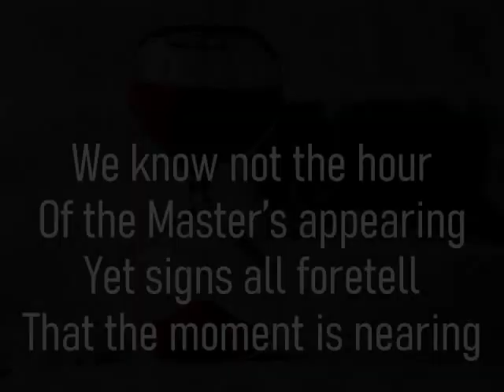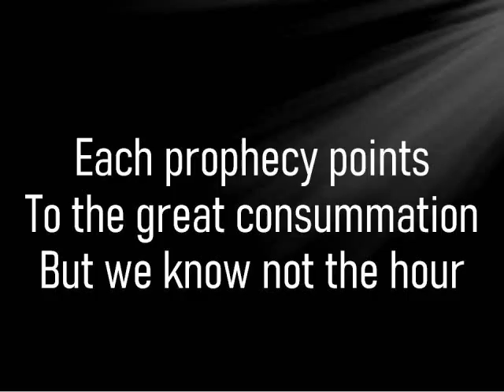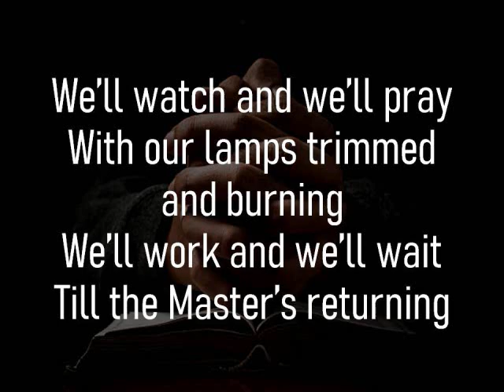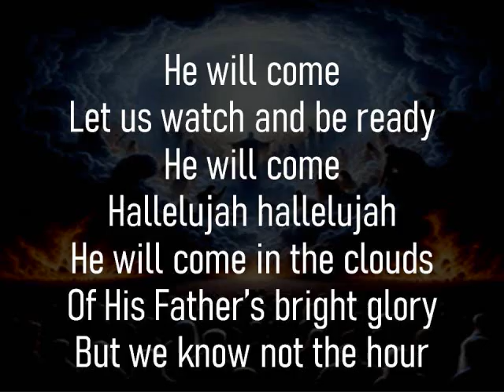WE KNOW NOT THE HOUR | Christian Gospel Music | Hymn 419pe | Accompaniment | Minus One | Karaoke